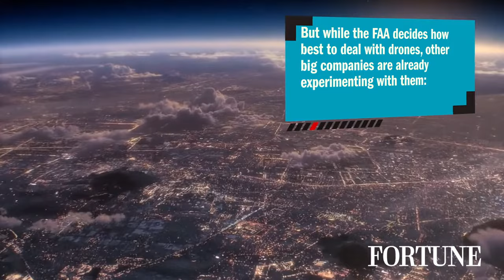Amazon isn't the only company going drone | Fortune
Amazon is taking its Prime Air drone delivery experiment to India. Other big companies like BP, Facebook, Google and Domino's Pizza are also experimenting with drones.